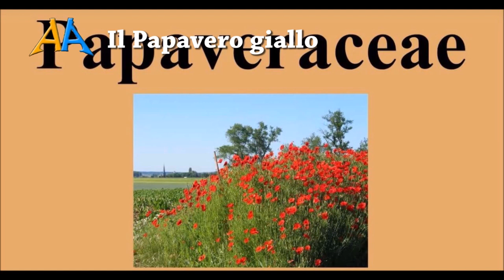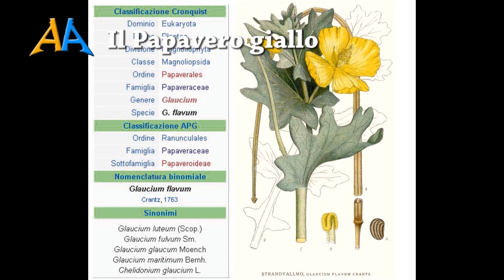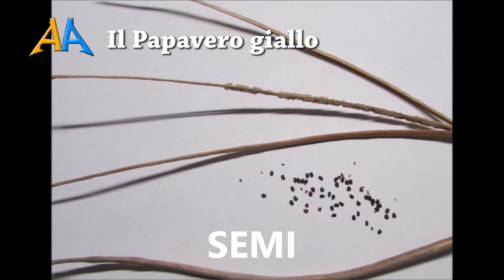PAPAVERO GIALLO, GLAUCIUM FLAVUM. UNA PIANTA SPONTANEA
Papavero giallo nome scientifico (Glaucium flavum Crantz, 1763).
Altri nomi in italiano: Papavero cornuto, Papavero delle sabbie, Papavero delle dune.
Il papavero giallo è una pianta spontanea erbacea della famiglia delle Papaveracee.
Una bella pianta spontanea e straordinaria, in quanto è riuscita ad adattarsi ad un ambiente estremamente duro e selettivo, come nel caso delle aree e spiagge marine. In questo ecosistema si registrano condizioni ecologiche proibitive ove solo particolari piante pioniere alofile (adattate ai suoli salati) o psammofile (tipiche delle spiagge sabbiose) riescono a sopravvivere. Le piante riescono a sopravvivere in questo ambiente poiché hanno evoluto una serie di risposte anatomiche e fisiologiche come la presenza di una fitta peluria, una colorazione solitamente biancastra, un fitto ed intricato apparato radicale, oppure la carnosità delle foglie o del fusto.
La specie è diffusa sulle coste del mare Mediterraneo e del Mar Nero ma anche sulle coste europee dell'Atlantico e sul canale della Manica, dal livello del mare sino a circa 200 m di altitudine.
È presente lungo le coste di tutte le regioni italiane con accesso al mare.
Si tratta di una specie nitrofila. Fiorisce a maggio-giugno fino ad ottobre.
Popola, cresce e vive lungo le coste, preferendo terreni ciottolosi, sebbene la si trovi anche sulla sabbia e sulle dune sulle scogliere, nelle scarpate, zone ruderali. Si può anche trovare ai margini dei campi coltivati o di terreni incolti.

Si adatta a tanti suoli ma preferisce ambienti ricchi in composti azotati e suoli leggeri, ricchi di nutrienti in ambiente arido, in queste condizioni la si ritrova più vistosa più bella e più forte.
Il nome del genere deriva dalla parola greca "glaukós" = blu verde, e glauco, in riferimento al colore delle foglie. L’epiteto specifico dal latino " flavus " = giallo, per il colore giallo vistoso dei petali.
Pianta biennale, ma talvolta perenne alta 30- 90 cm. di consistenza carnosa. La pianta è composta da: il fusto, le foglie inferiori e quelle superiori, il bocciolo, il fiore, il calice, gli stami, l’ovario, il frutto e i semi.
Il nome anche di papavero cornuto deve il suo nome al frutto caratteristico, simile a un corno allungato, specialmente quando è ricurvo.
Il bello di questo fiore è che conferisce colore sia alle coste sabbiose e ciottolose sia alle rupi marittime.

Che ringraziamo.

Autore, video e foto da Orazio La Corte